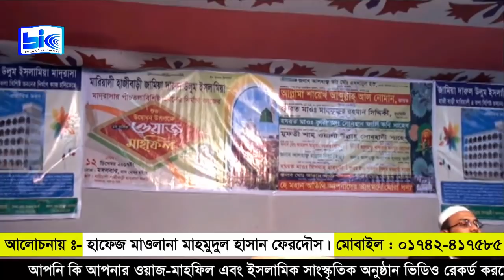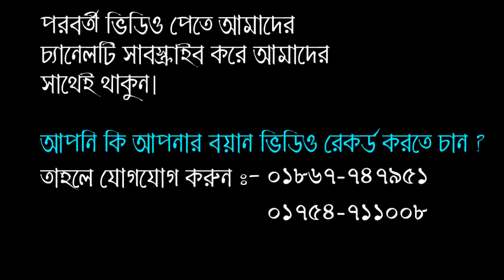কুকিল কণ্ঠে কাঁপালেন ঢাকা গাজীপুর। হাফেজ মাওলানা মাহমুদুল হাসান ফেরদৌস। বি আই সি মিডিয়া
আলোচনা পেশ করছেন:- হাফেজ মাওলানা মাহমুদুল হাসান ফেরদৌস
আশাকরি ওয়াজটি শুনে আপনার কাছে অবশ্যই ভালো লাগবে।
ভিডিও ধারণ, শব্দ ধারণ প্রযোজনা ও পরিবেশনায় :- বি.আই.সি-মিডিয়া
ভিডিওটি ভালো লাগলে অবশ্যই ফেসবুকে শেয়ার করতে ভূলবেন না।